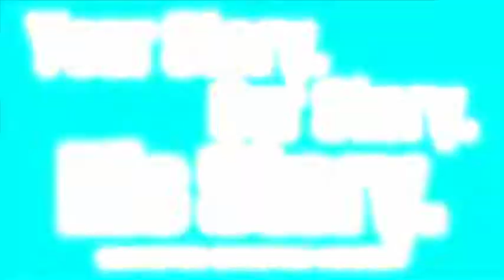LCA Stories #6 - Shannon Stephens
LCA parent, Shannon Stephens, explains what factors and criteria led her family to choose Lexington Christian Academy for their children's education and how that decision continues to impact them today in a positive way.